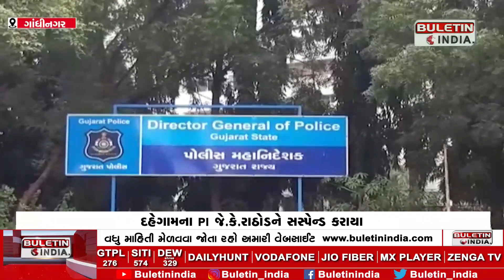DEHGAM : દેહગામના PI જે.કે.રાઠોડને સસ્પેન્ડ કરાયા